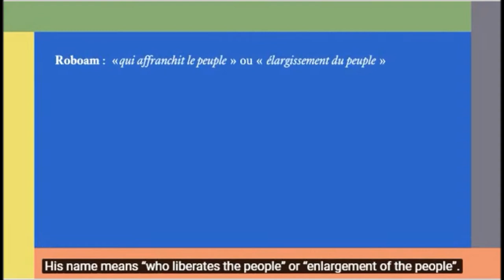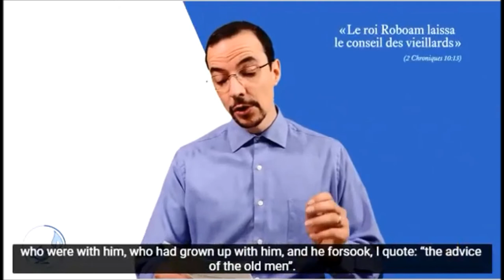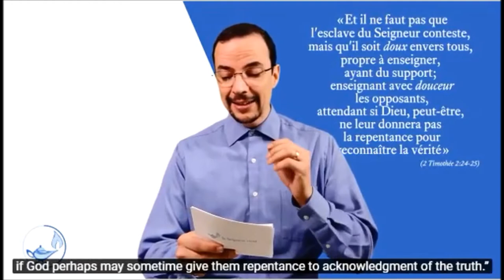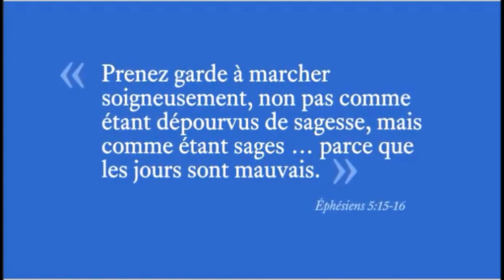Rechabeam (syn Salomona i Naamy) aktualna wersja: Zielone Niwy